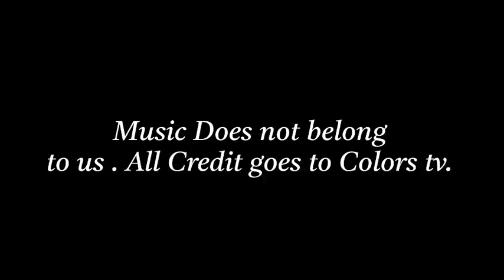Naagin | Episode 19 | Debdut took the form of yeti | Drama | Sakura School Simulator